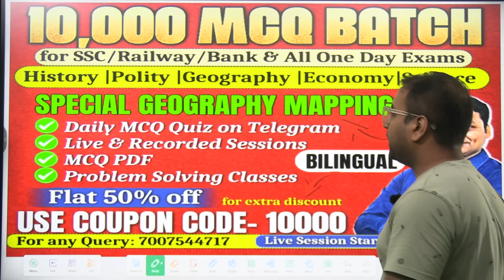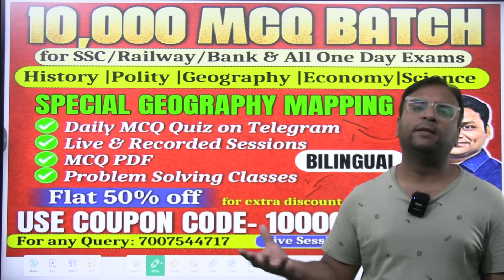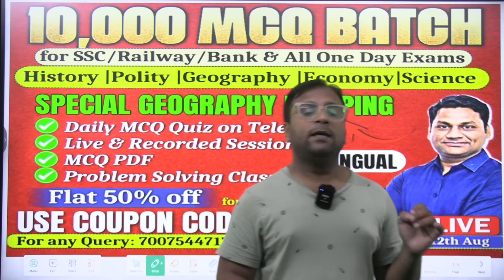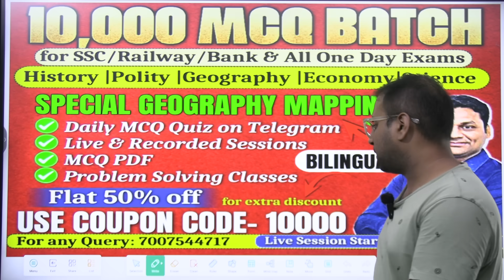Puja khedkar blacklisted